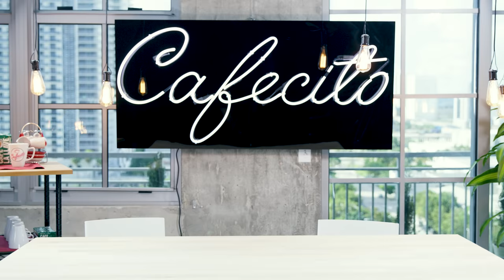Cafecito Con Kathleen Trailer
Let me know what you guys think!! If you hate it, I will stop doing this and just go back to my regular scheduled programming. I'm trying something new here. Something I am not capable of doing without a whole crew.

—FAQ:
*Where did you get the elephant on your desk?

Hey! I'm Kathleen. An oddball Aquarius with a love for all things beauty! I keep it simple on this channel and give reviews and tutorials and sometimes I do fun challenges, but for the most part, I stay pretty old school. I upload on Mondays, Wednesdays and Fridays unless otherwise noted (usually on Twitter so be sure to follow me there). If I am doing a sponsored video, it will be on one of my off days so you get bonus content :)